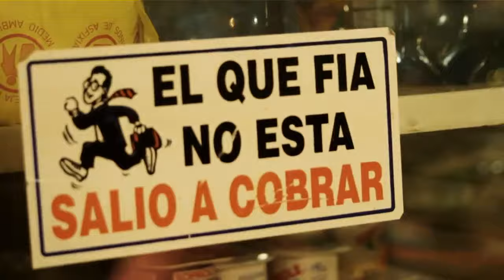Oficios de Pobla Lechero Mon Video Clip Oficial